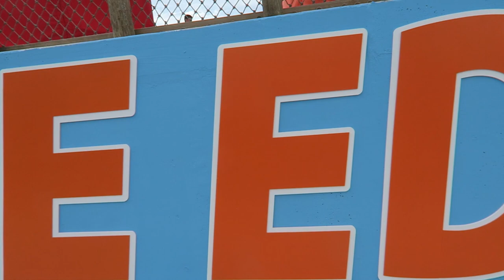The Edge Off-Ride Footage, Soaky Mountain Water Park Dueling Water Coaster | Non-Copyright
The Edge is a dueling water coaster at Soaky Mountain Waterpark.  This is the lone attraction at this Tennessee water park that was not designed by ProSlide; this attraction is a master blaster from WhiteWater West.  The ride features a few drops, some uphill ascents, and a giant wall element at the end.  Plus there are some special audio and visual effects.